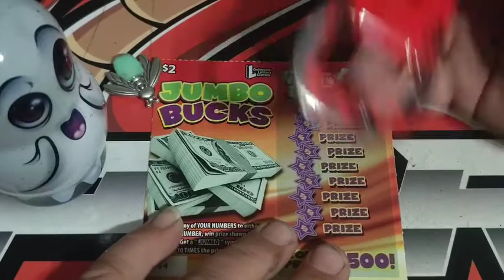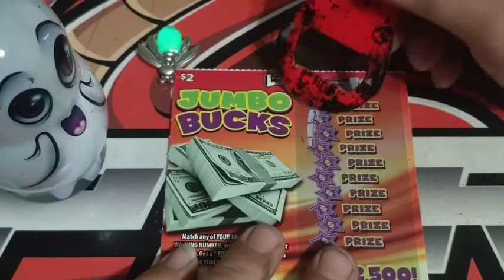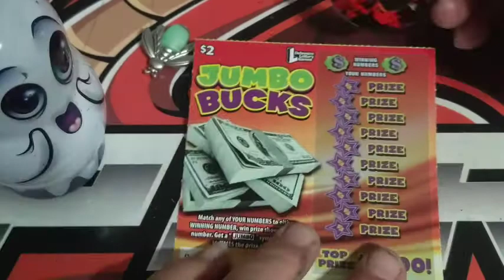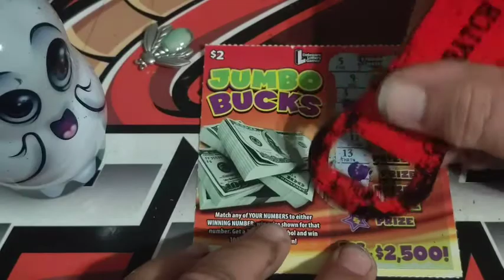STATE BATTLE 👀 JUMBO BUCKS 👻🐍